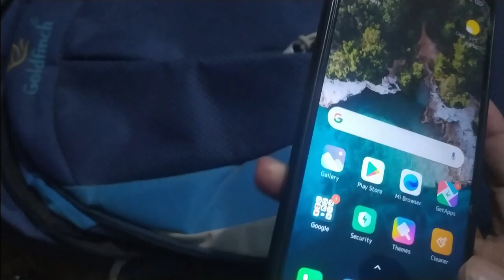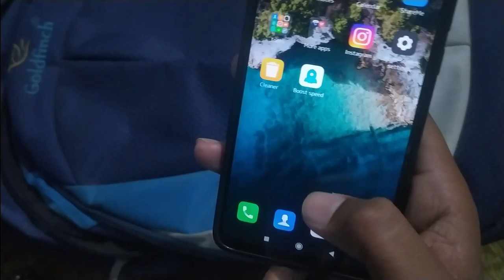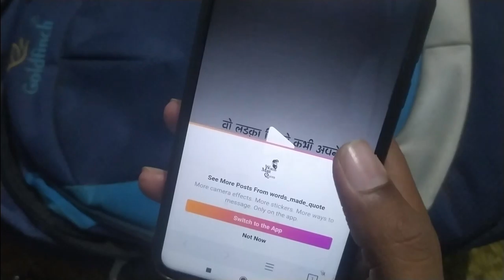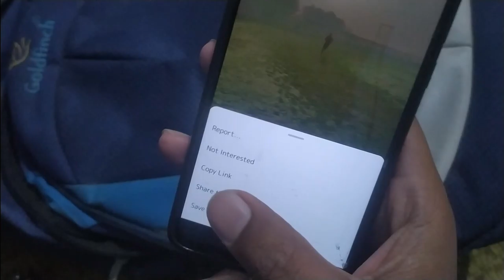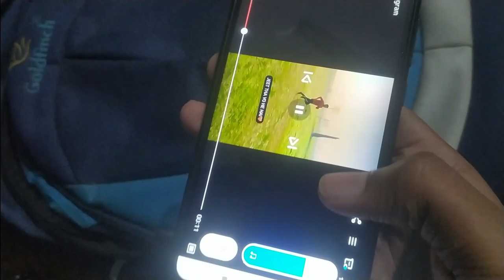HOW TO DOWNLOAD INSTAGRAM REELS instagram reels kaise download karen instagram reels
HOW TO DOWNLOAD INSTAGRAM REELS instagram reels kaise download karen
instagram dm
instagram hacks
instagram message swipe reply new feature update 2020
instagram message swipe reply
instagram message swipe reply feature
instagram message swipe reply kaise karen
instagram se paise kaise kamaye
how to use instagram swipe replying

Instagram Message Swipe Reply New Feature Update 2020,Instagram Message Swipe Reply,Instagram Message Swipe Reply Feature,Instagram Message Swipe Reply Kiase Karen,instagram,Instagram se paise kaise kamaye,how to use instagram swipe replying,instagram swiped reply kaise milega,

vedio is for educational purpose only Copyright Disclaimed under section 107 of the Copyright Act 1976 , allowance is made for purposes such as criticism , comment , news , reporting , teaching , scholarship and research.

techwith​ annu

milte hain next video main good by
Music in this video
Listen ad-free with YouTube Premium
Song
Dark Trap Beat Trap Beat Instrumental - SKULL
Artist
RikeLuxxBeats
Licensed to YouTube by
VISO Munstagram
instagram dm
instagram hacks

techwith​ annu

Song
Artist
RikeLuxxBeats